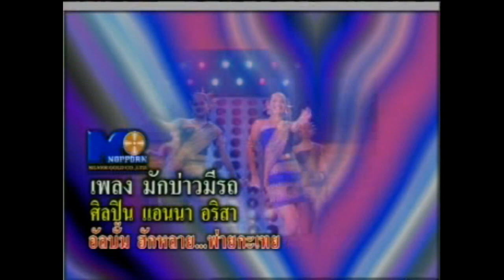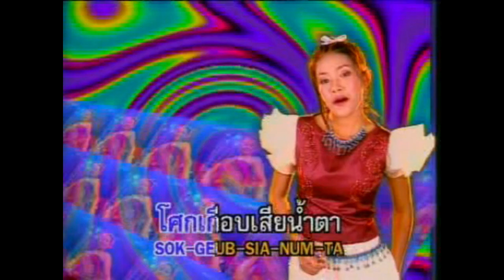มักบ่าวมีรถ - แอนนา อริสา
เพลง : มักบ่าวมีรถ
นักร้อง : แอนนา อริสา
อัลบั้ม : ฮักหลาย..พ่ายกะเทย
ผลงาน : อ.อาคม เดชบุญมี
เรียบเรียง : อ.สวัสดิ์ สารคาม